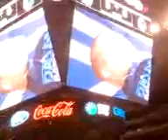Dallas Mavericks Winterfest 2011 part 5/11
The mavericks are warming up for the practice game until they play again in the next season